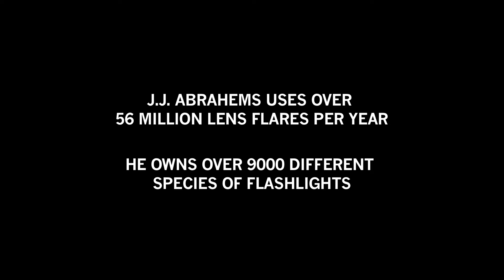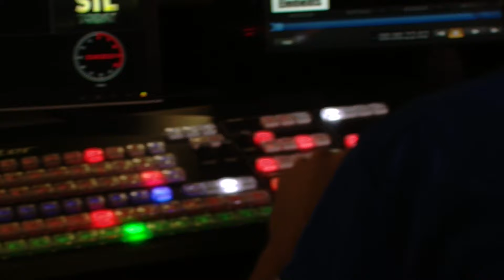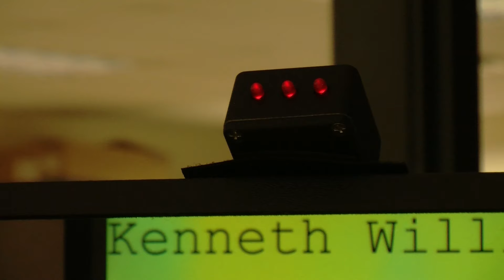ADDICTED TO LENS FLARES!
In this strange episode of My Strange Addiction, well-known director, J.J. Abrahems (who is famously known to flash audiences with his lens flares), struggles with his lens flare addiction.

*This is just a parody of J.J. Abrams's past addiction to lens flares no need to worry*

Written & Directed by: Kevin de Reus
Produced by: Cameron Thorpe
Edited by: Kevin de Reus